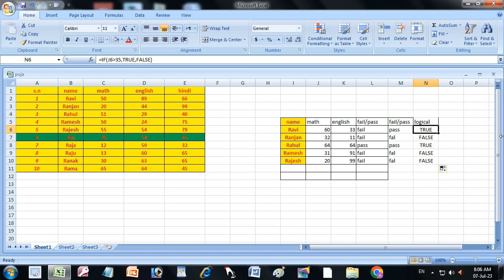Excel Formule Tabe in Hindi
Excel Class o bhi hindi me